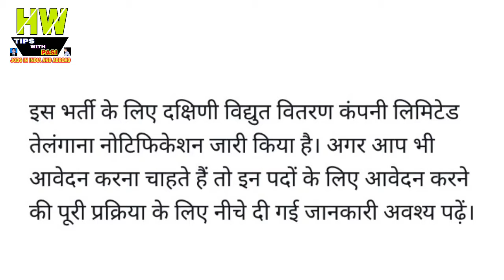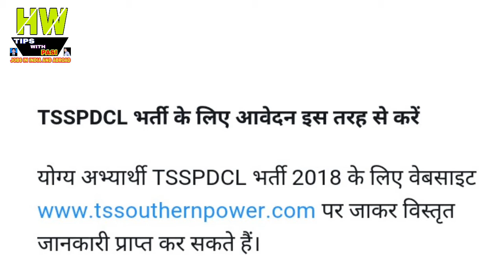TSSPDCL में नौकरी पाने का सुनहरा मौका , जल्द करे आवेदन Government Job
1- P² News TV (Pasi Press News TV):-